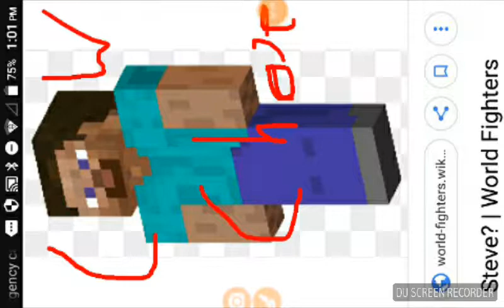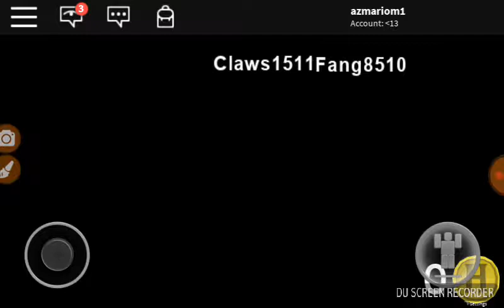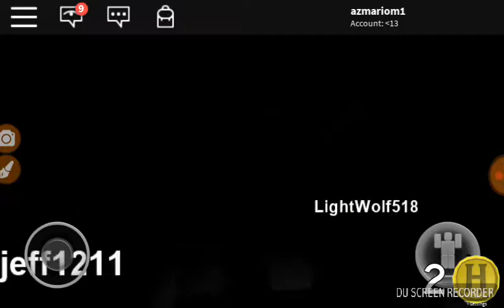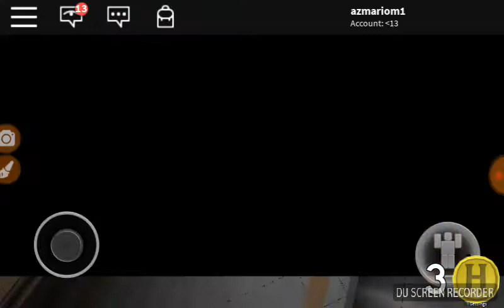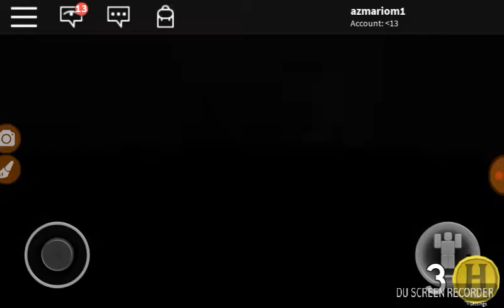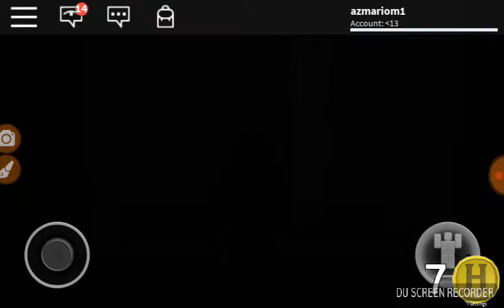Rolblox the normal elevator. It is not normal.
On the normal elevator not.